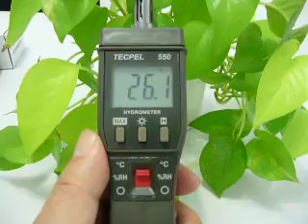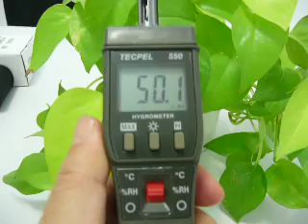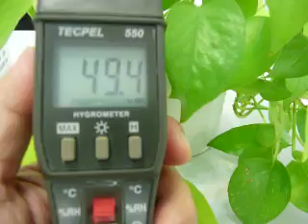Temperature Humidity Meter TECPEL DTM-550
Highly Accurate Hygrometer
TECPEL Model : DTM 550
FEATURES

Temp:-20 °C  ~ 60 °C

Humidity:0 ~ 100%RH

3 1/2 Digit, Back light display

Use highly accurate RTD temperature sensor

MAX, DATA, HOLD function

Automatic low battery indication

Valox housing to withstand accidental

Humidity: 0 ~ 100%RH
Temp. Accuracy:
±0.5 °C   -0 °C  ~50 °C  ,
±1°C  -20°C  to 0 °C ,   50 °C   to 60 °C
Humidity Accuracy: ±2.5% RH (10% to 90% RH) ;±5% RH (Less than 10% , Larger than 90% RH)
Operating Environment: 0°C   to 50°C   at  less than  75% relative humidity
Resolution: Temperature:0.1℃; Humidity:0.1% RH;
Sensor: Pt385/1000Ω,RTD temperature sensor

   TECPEL CO., LTD.